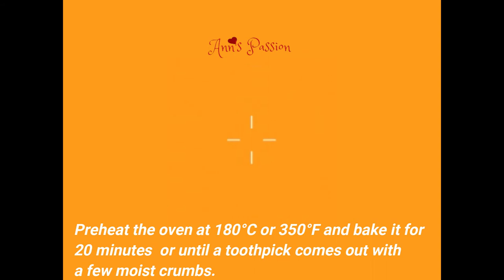Vanilla Tutti Frutti Cupcakes Recipe (Bakery Style) kids Favorite | Vanilla Cupcake | R# 5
Homemade Vanilla Tutti Frutti Cupcakes (Bakery Style)
Super easy and delicious Cupcakes